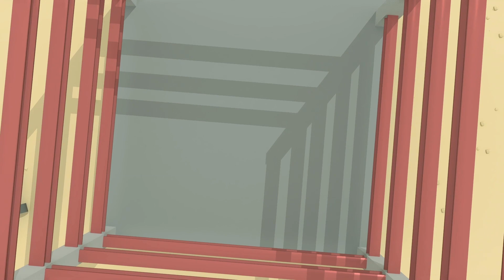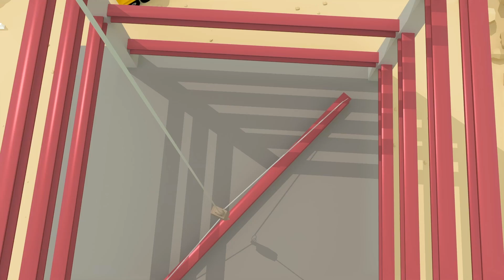Las Ruedas del Autobús y otras canciones | Garaje de Gecko | Vehiculos para niños | Vídeo educativo